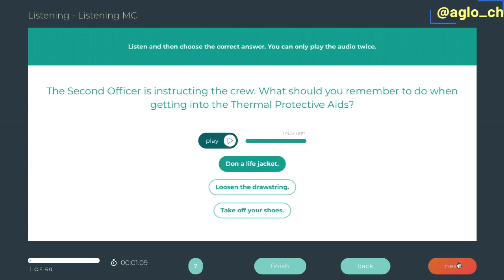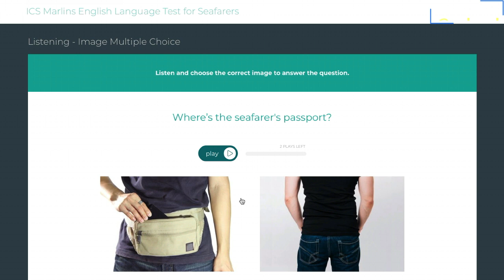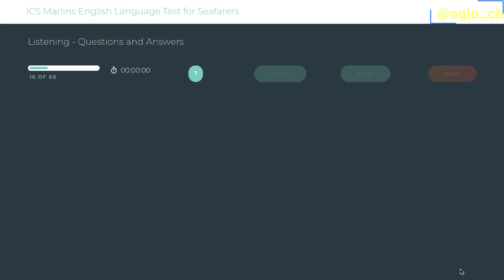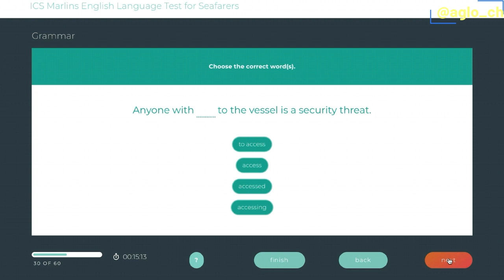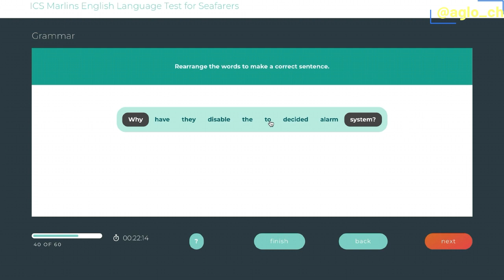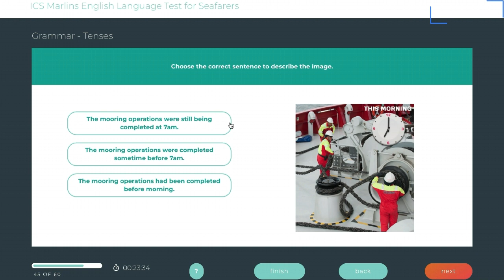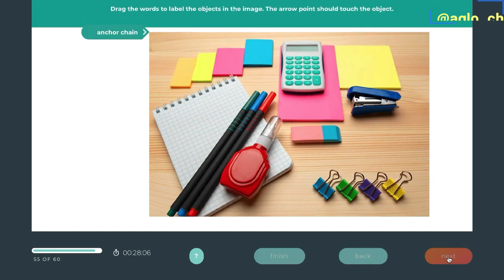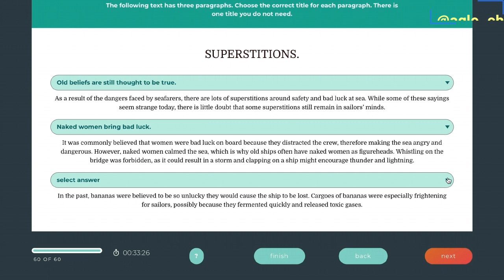Marlins Test For Seafarer Score 89%